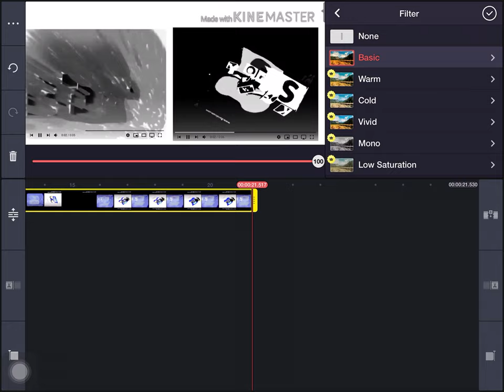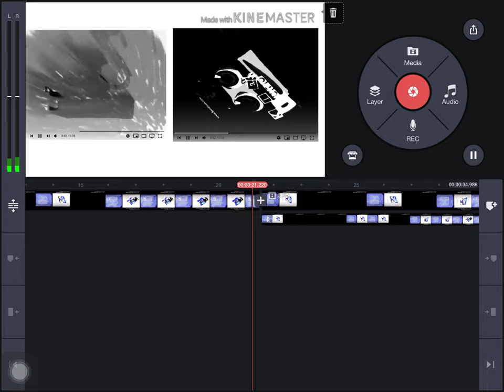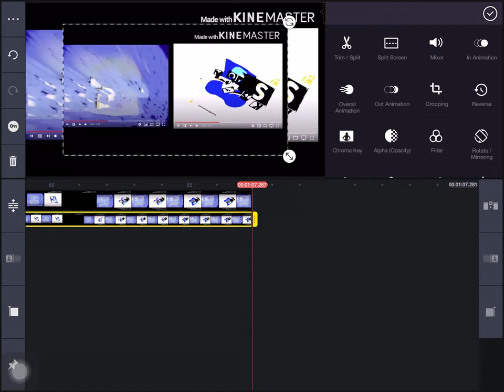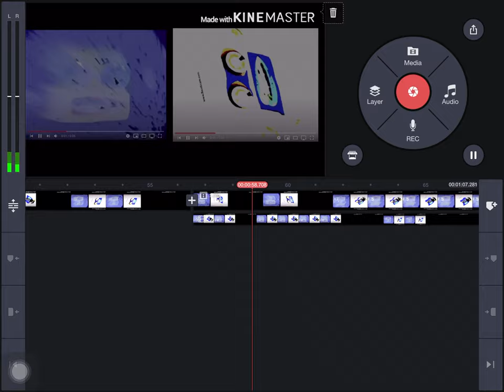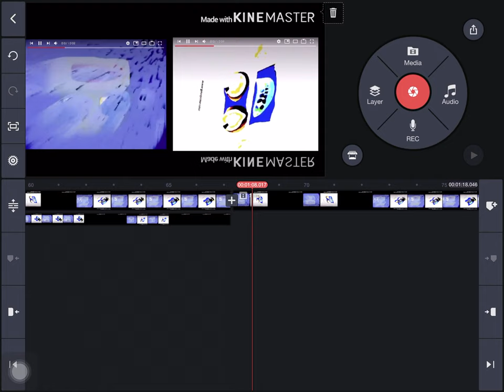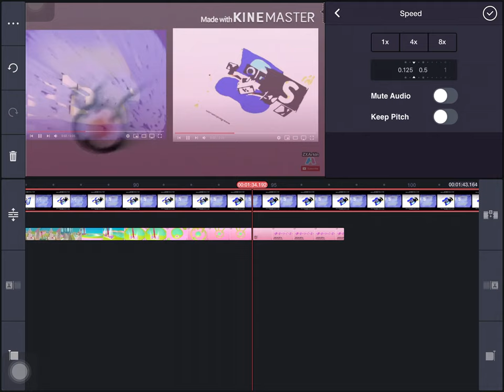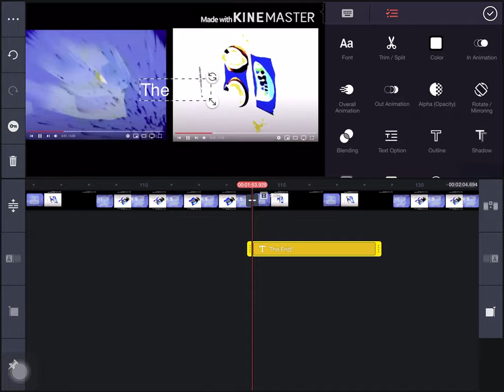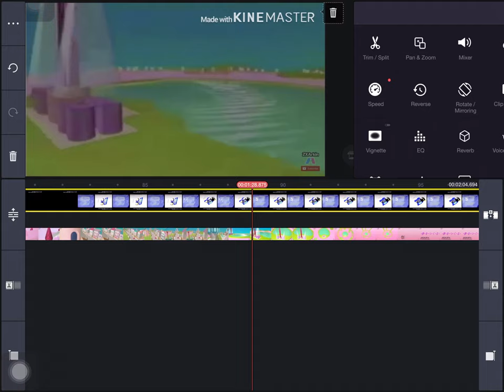Behind the Scenes: Preview 2 J Minor Effects